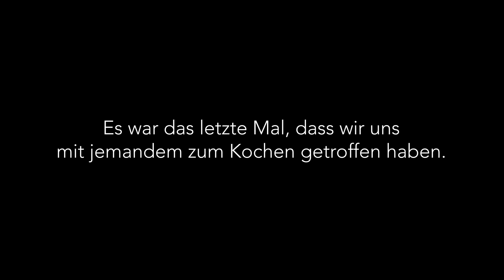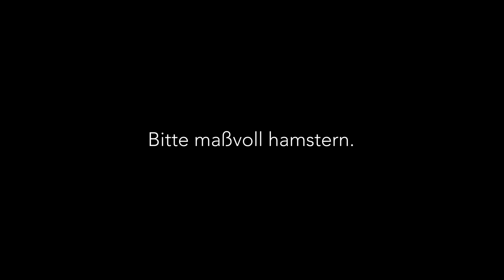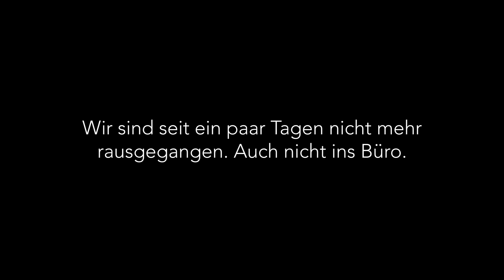Wir kochen Nudeln mit TOMMI SCHMITT von GEMISCHTES HACK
ACHTUNG: Wir nehmen die aktuellen Entwicklungen sehr ernst. Das Video wurde am 14. März 2020 gedreht. Die nächsten Videos werden wir innerhalb unserer WG und nur zu zweit drehen.

Hazel und Thomas kochen Nudeln mit Konserven und dem Podcast-Superstar Tommi Schmitt.

GRAFIK
Jannes Weber

Viel Spaß GmbH
Produktion - Hazel Brugger
Produktion - Thomas Spitzer